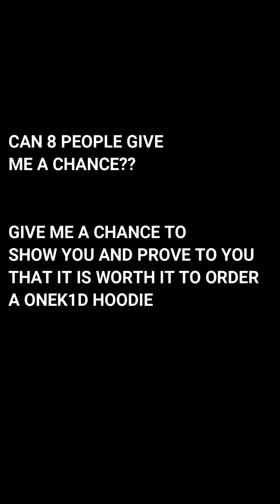I need someone to believe....